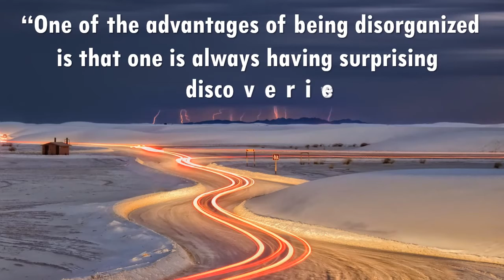On Hold - Silent Partner - about 15 Minutes Music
Life Quotes "One of the advantages of being disorganized is that one is always having surprising discoveries."